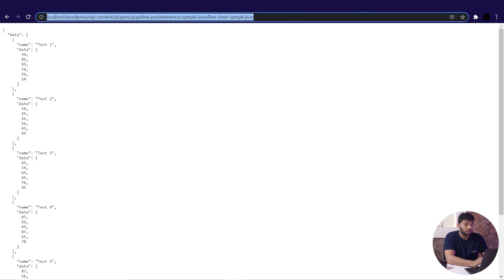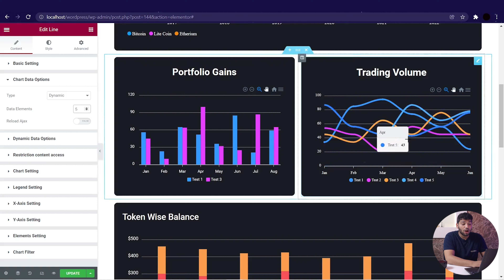Easiest Hack To Create WordPress Charts From External APIs - 6| Iqonic Design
Create responsive Charts and Graphs from external APIs with Graphina - Elementor Dynamic Charts Graphs and Datatables plugin. Create many different chart types like pie charts, bar graphs, line charts, etc. It's the simplest plugin to add data visualization to a WordPress website without any complex coding skills.

Chapter
00:00 Intro
00:30 Create charts from External APIs.
01:19 Outro